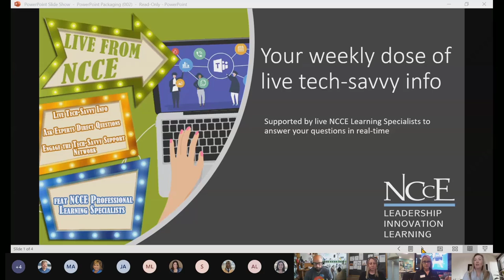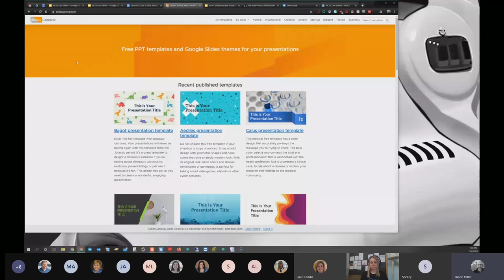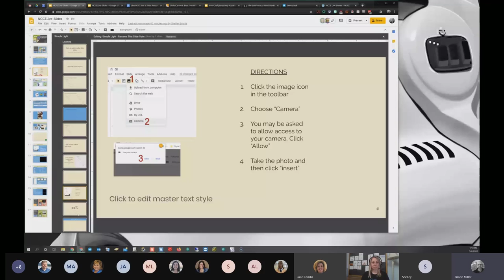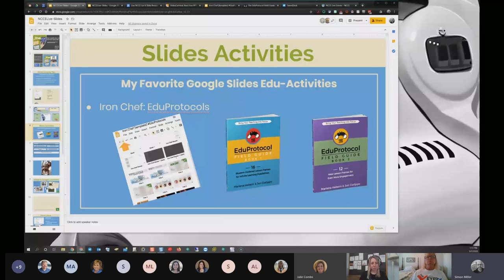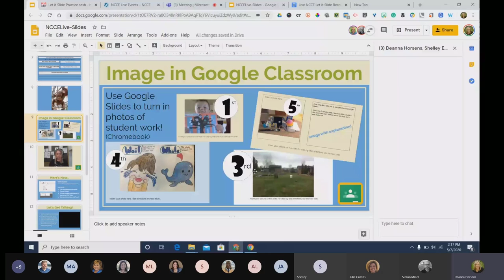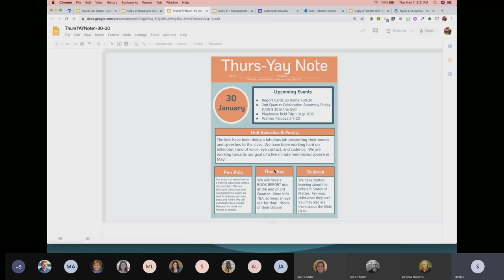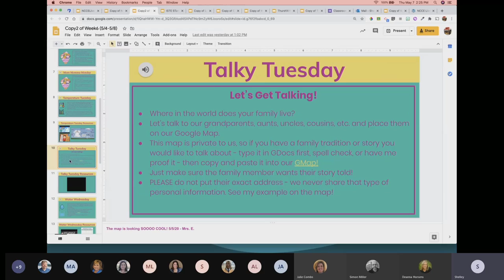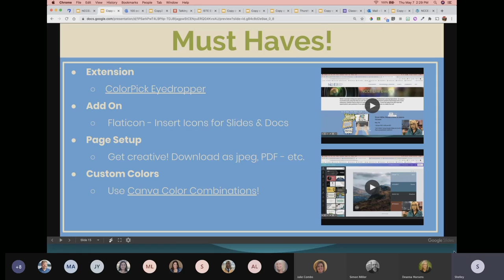Live from NCCE: "LET IT SLIDE: Using Google Slides as MUCH More Than a Presentation Platform!"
Please enjoy this archive from Live from NCCE: "LET IT SLIDE: Using Google Slides as MUCH More Than a Presentation Platform!" with Simon Miller, Shelley Emslie, and Deanna Horsens.    For more information on NCCE professional learning opportunities and services, today!